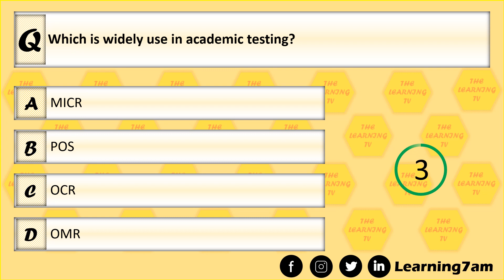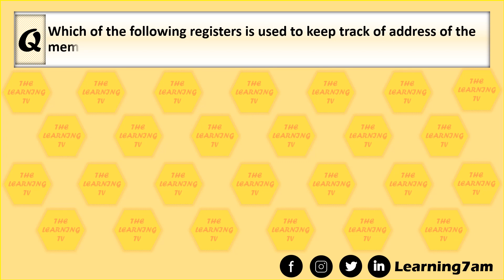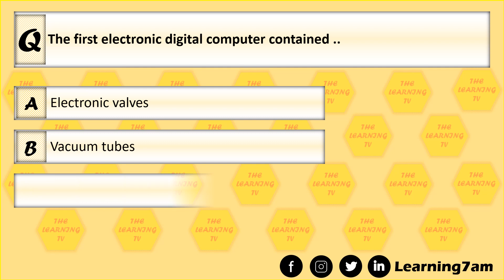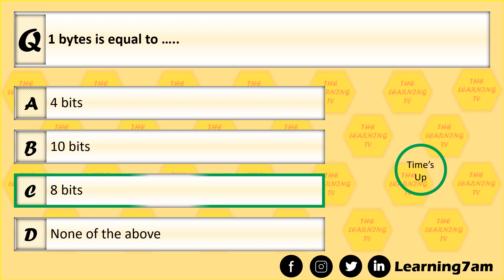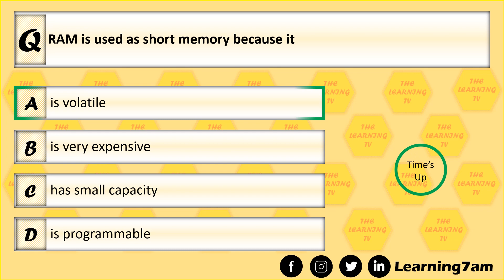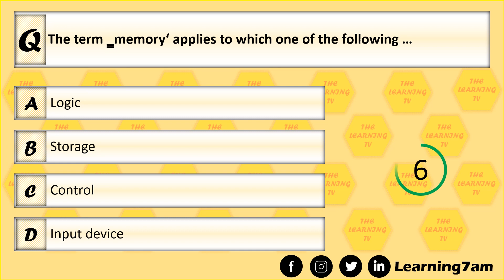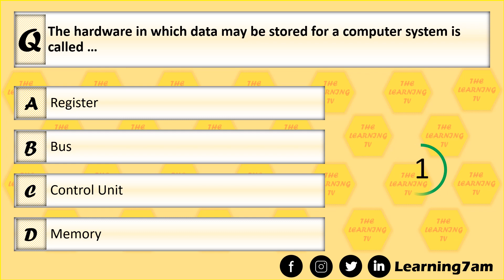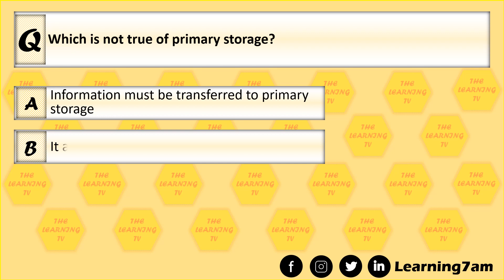Top 20 Computer Fundamentals MCQs Part 3 | For All Types Of Test/Exam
A computer fundamental MCQs (Multiple Choice Questions) video is a resource for individuals who want to test their understanding of the basic principles of computing. These videos typically present a series of questions on a range of topics, including computer hardware and software, operating systems, networking, programming languages, and security.